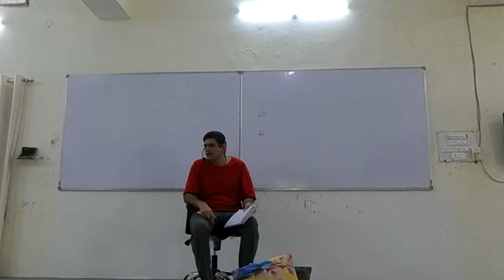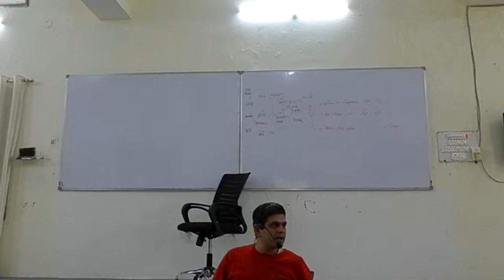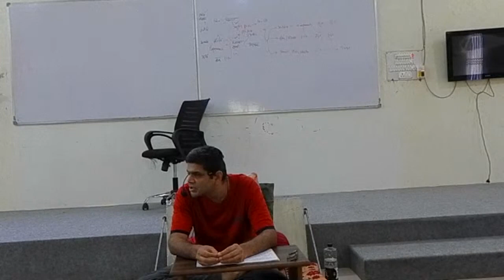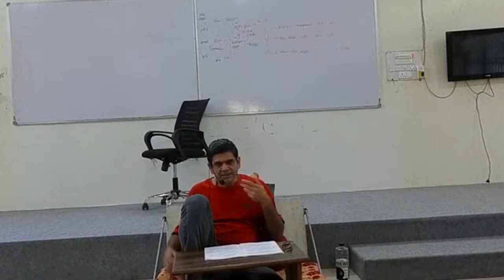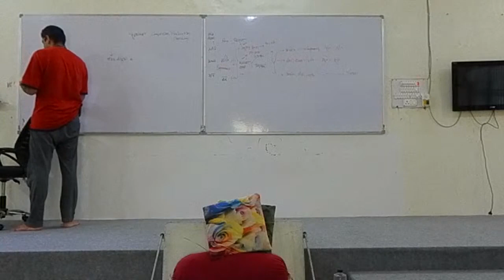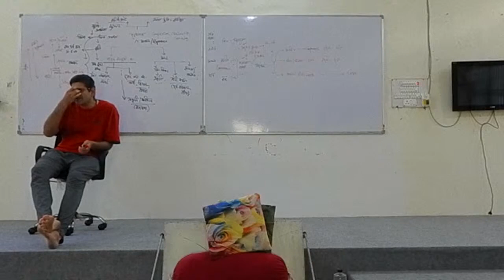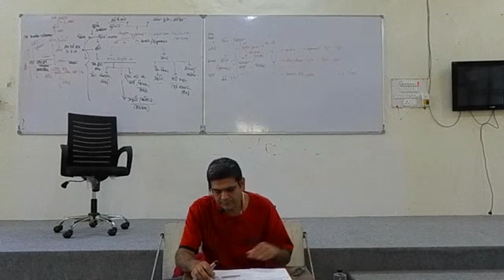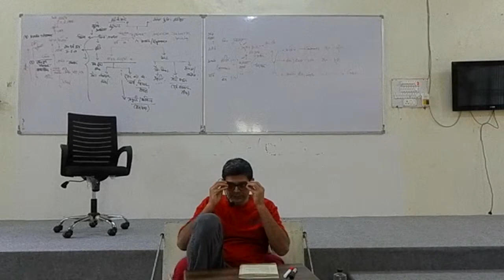Day5 Manav Anubhav Darshan by Shriram Bhaiya 6 Month Adn 2022 @Abhyuday Sansthan Achhoti